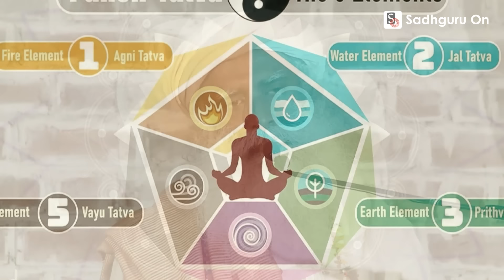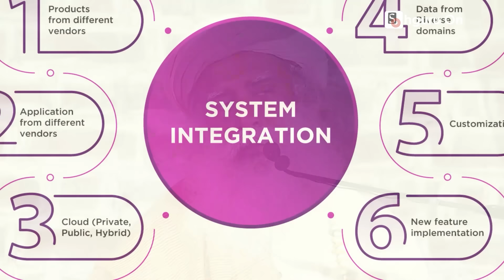DON'T IGNORE | Big Cosmic Change Will Happen | Next 24 Hours Very Important | Sadhguru On New Moon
Sadhguru Explain must do these 2 things 2 days of every month full moon or purnima  and new moon or amavasya and get immense health and skin benefits.
00:35 Big Cosmic planetary Changes On New Moon Day
02:00 Next 24 hours Very Important
03:25 Walk Barefoot
04:20 3 days in a month do this 1 thing
05:15 apply thai mann for skin and health benefits
07:40 apply 7 points or parts on your body
08:20 every 14 days apply thai mann for skin and health benefits

spiritual sadhna, physical health, skin and health benefits,sadhguru sun moon earth,

WHO IS SADHGURU ?

Sadhguru, whose full name is Jaggi Vasudev, is a prominent Indian yogi, mystic, and spiritual leader. He is the founder of the Isha Foundation, a non-profit organization dedicated to promoting well-being and spiritual growth.

Sadhguru is known for his teachings and practices that emphasize the importance of inner transformation and self-realization. He offers a unique blend of modern, science-based insights and ancient spiritual wisdom. His teachings cover a wide range of topics, including yoga, meditation, inner engineering, and holistic well-being.

Sadhguru is a prolific author and speaker, and he has conducted numerous programs, events, and initiatives around the world to help individuals lead more balanced, fulfilling lives. He is particularly well-known for his efforts to revitalize the ancient science of yoga and make it accessible to people from all walks of life.

This Video is Uploaded IN COLLABORATION with SADHGURU.

If you think this video helps you please share to your friends and family members or someone who need this.

▶Speakers:
Arpita

|| Official Social Profiles of Sadhguru On ||

Team Sadhguru On